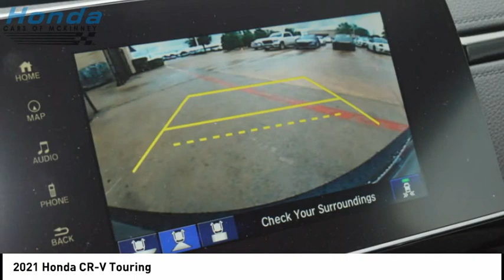2021 Honda CR-V M06544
2021 Honda CR-V Touring